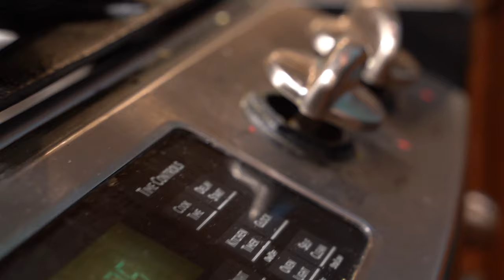Judy Lee: Fried Rice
The assignment for my class was to create a documentary about somebody in your life or somebody new. I've been wanting to create a film for a while now on my grandmother who has been a very influential figure in my life. Here is part 1 of the documentary I created